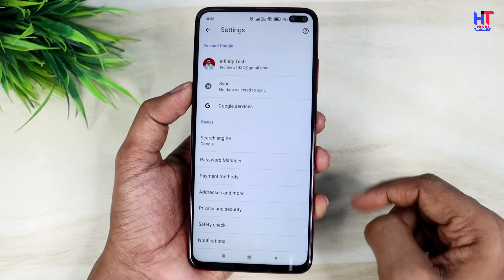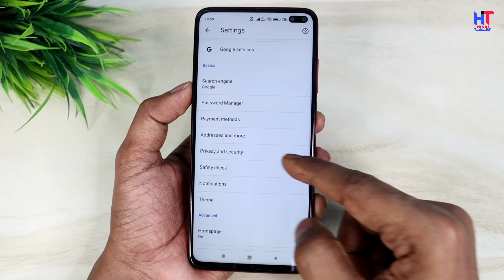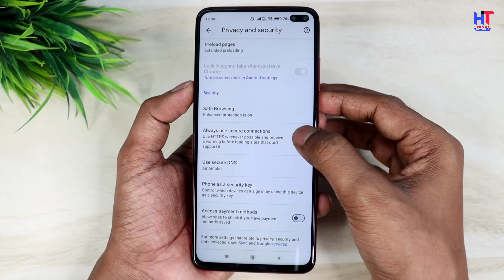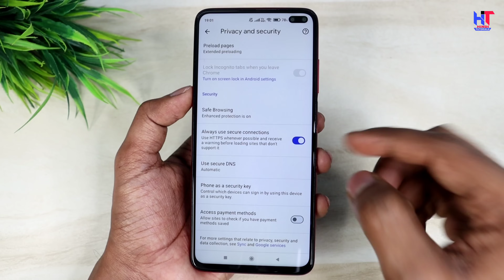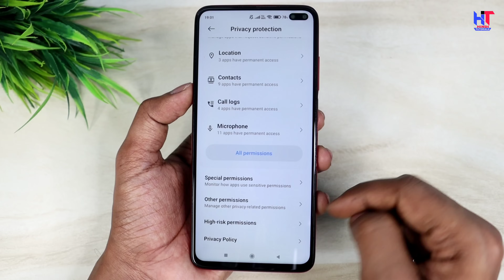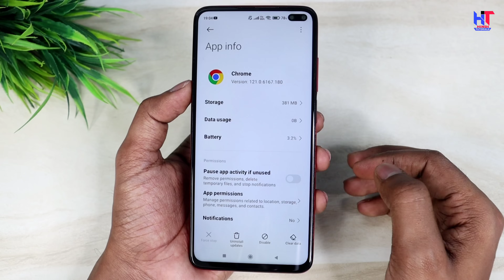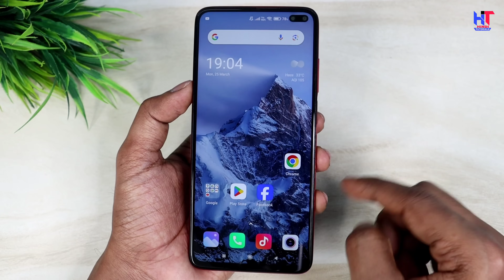Chrome Browser Hidden Settings to Fix Mobile Hang Problem | Mobile Hang hota hai to kaise solve kare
Hello,
Dosto es video me Maine apko bataya hai kaise aap apne mobile ka Hang problem solve kar sakte hai ! Agar apka mobile bahut jyada hang hone lag gya hai to apko sirf chrome browser ke undar 3 setting karna hai uske baad apka mobile hang hone se Bach jayega ! Video pasand ayega to like aur share jarur karna !